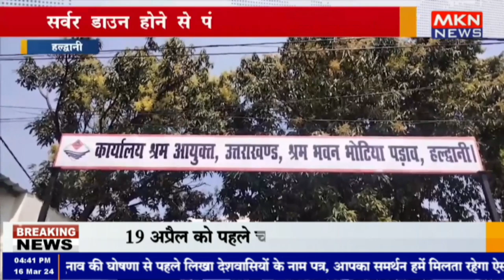हल्द्वानी- सर्वर डाउन होने से पंजीकृत श्रमिक परेशान